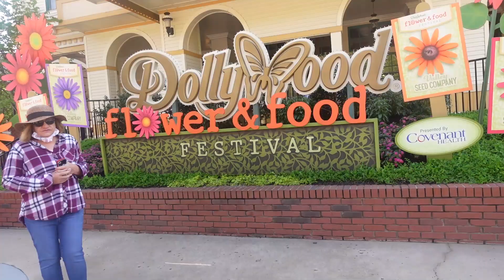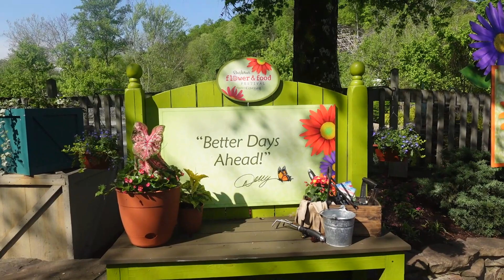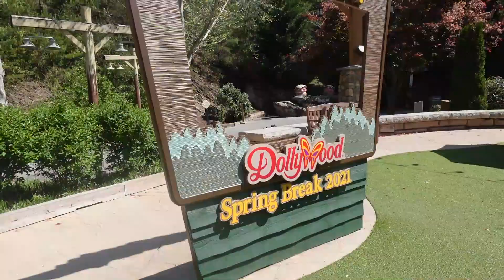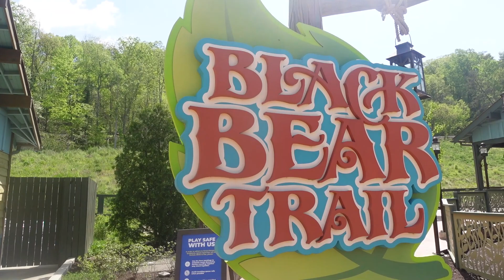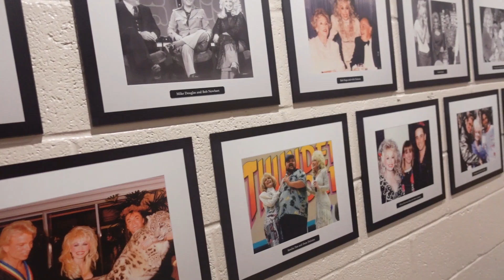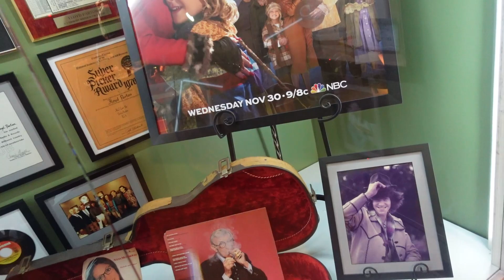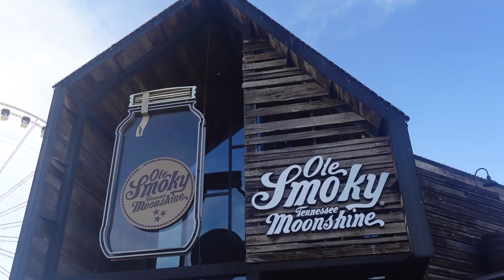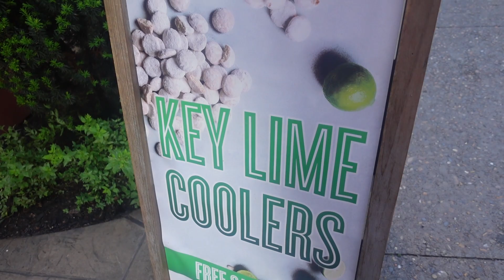Tennessee Trip Day 3: Dollywood & The Island in Pigeon Forge Tennessee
Day 3 in Tennessee brings us to Dollywood for their Flower & Food Festival and go to The Island in Pigeon Forge to ride the ferris wheel and tour around the area. Dollywood in Tennessee was a great experience and I can cross this theme park off my bucket list. The Island reminded me of Icon Park in Orlando. Hope you enjoy my third day in Tennessee at Dollywood and The Island.